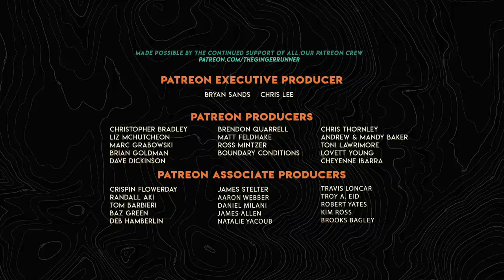GRL #318 | David Roche - ASK COACH ROCHE #5!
The always amazing, David Roche, will be joining us today for our 5th episode of Ask Coach Roche! If you have any running/life related questions, let's get into it with one of our favorite guides!